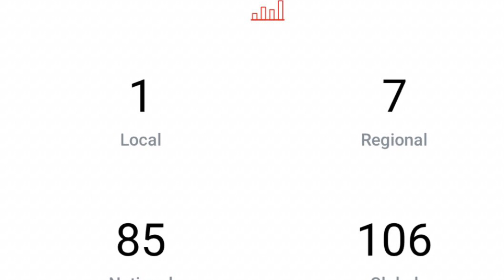Apple Music-Run With Me Talma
Run With Me Talma on Apple Music